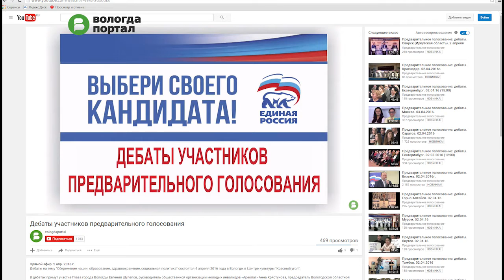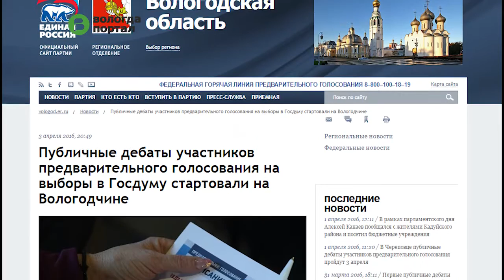Участники предварительного голосования на выборы в Госдуму выступили на первых дебатах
2 апреля в областной столице состоялись первые публичные дебаты участников предварительного голосования. В них приняли участие Глава города Вологды Евгений Шулепов, председатель Вологодской областной Федерации профсоюзов Валерий Калясин, ведущий менеджер Молодежного центра «ГОР.СОМ 35» Кирилл Ковалев, руководитель общественной организации молодых инвалидов «Ареопаг» Анна Хрястунова и директор магазина «Пятерочка» Сергей Смирнов.